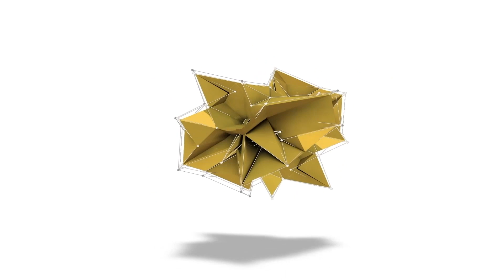44 Corella Crescent, Sanctuary Point